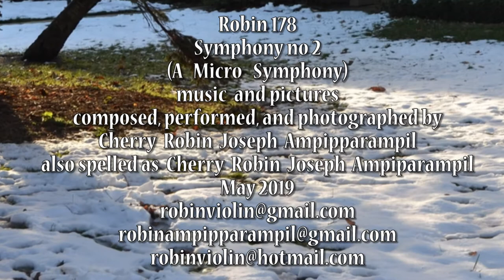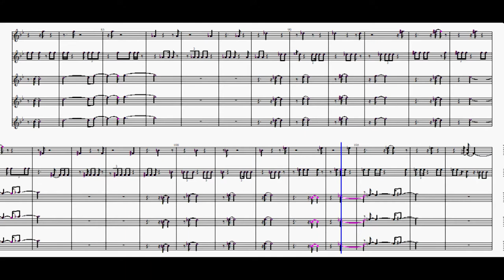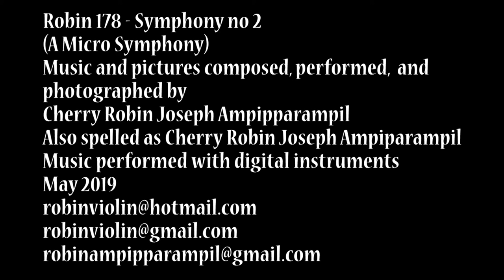robin 178 symphony no 2 (complete) - inspirational energetic classical instrumental orchestral music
robin 178 symphony no 2 (complete) is a micro symphony composed by Cherry Robin Joseph Ampipparampil in May 2019. This music is an expression of the human endeavor to strive and reawaken to tranquility, rejuvenation and reinvigoration.